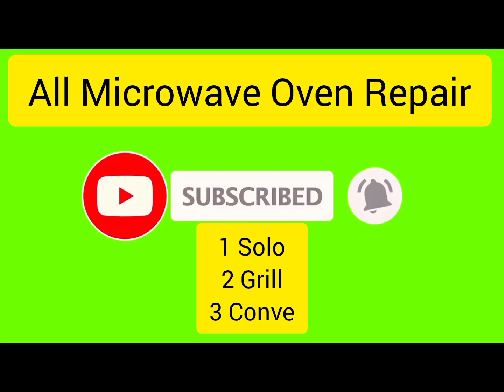All Microwave Oven Repair Center 1 Solo 2 Grill 3:Conve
All Microwave Oven Repair Center 1 Solo 2 Grill 3:Conve electronic microwaveovenrepair kitchenappliance ovenrepair cookingappliance @haierpakistan8041 ‎@ArhamRepairingCenter